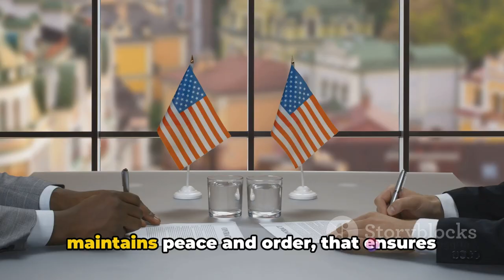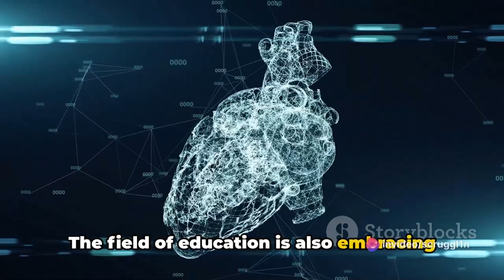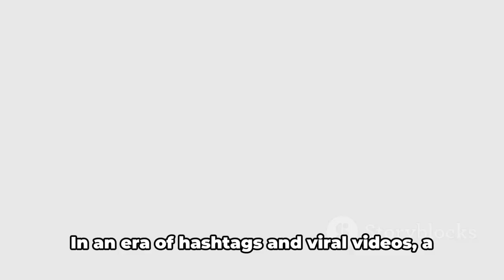5 Global Issues Threatening Our Future: Wake-Up Call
In this AI generated video we uncover 5 problems in the world we are currently dealing with.

Welcome to ᵁ²ᶠᴺᵉʷˢ ᵇʸ ˢᶜʳᵘᵍᵍˡ¹ⁿ, I'm your host "Scruggl1n".

Revitalize your day with Dubby Energy Drinks! Fuel up and stay energized!

QUESTION Have a question about the channel or do you have an idea or suggestion for the channel? Drop it in the comments!

About this channel:
I created this channel to give you an unfiltered, unbiased, and unscripted channel to talk about world news, funny content, sports, nature, travel, self-help, cooking, dieting, and more.  This is your go to channel where we can talk about anything with no judgement.